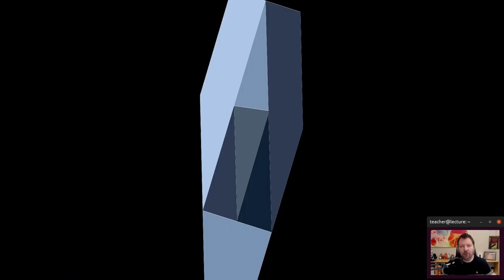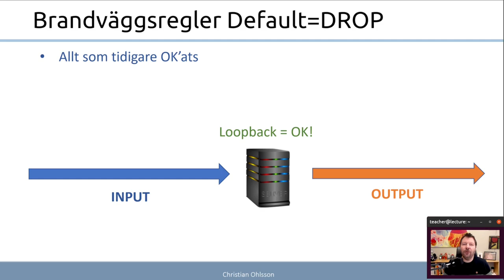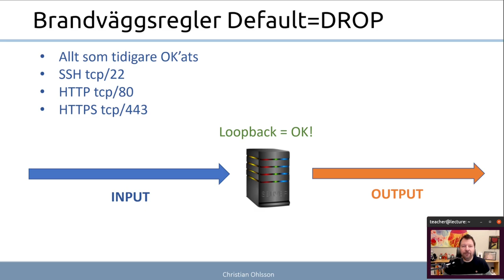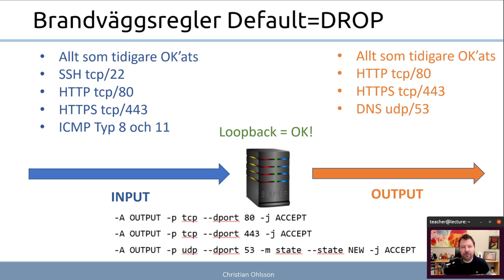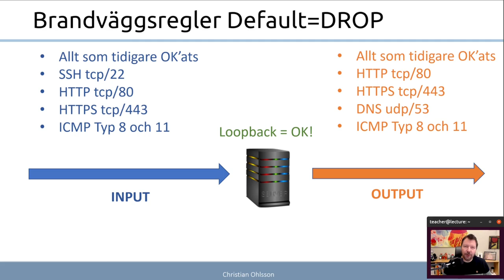ITN 2022 3.3.3 Brandväggsregler som behövs